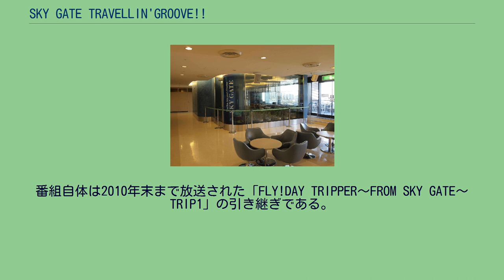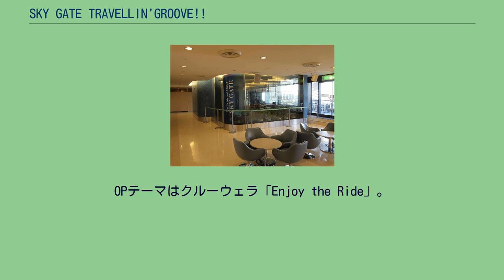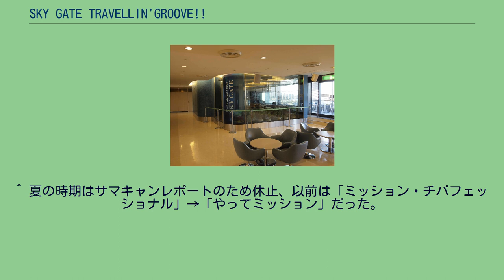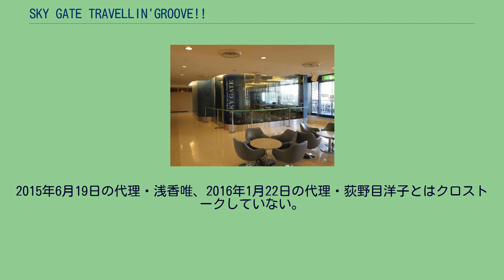SKY GATE TRAVELLIN'GROOVE!!